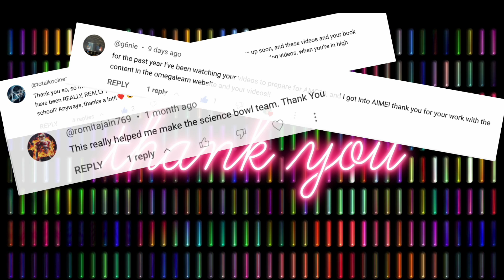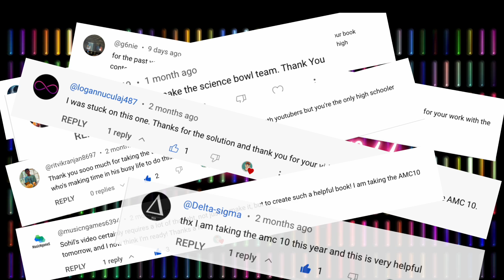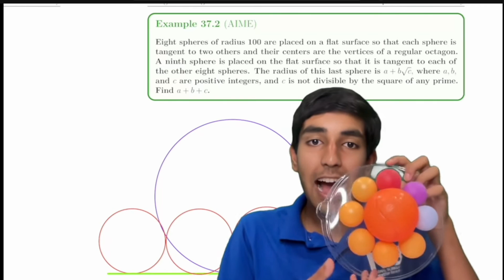A million thanks...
Thank you all for your feedback, likes, and comments!

The book includes video lectures for every topic on the AMC 10/12 contests, along with many useful formulas and hundreds of examples and practice problems with detailed video solutions.

The book covers the most important concepts on the AMC 8 contest, and includes video lectures for every chapter, formulas for every topic, and hundreds of examples and practice problems with detailed video solutions.